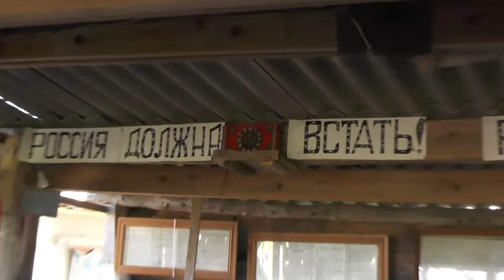Возмездие 22 06 201ё5